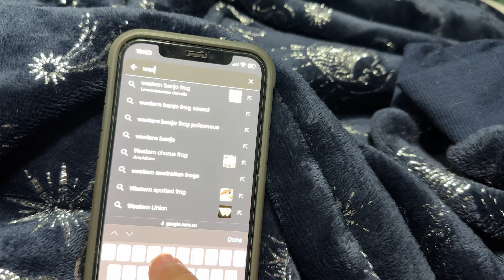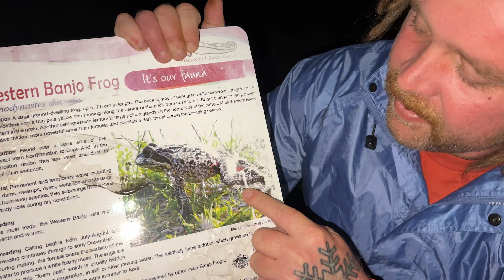On A Mission to Track Down the Western Banjo Frog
This video is a bit different, as we head out on an adventure to uncover a West Australian local, called the Western Banjo Frog.

In 2016 we decided to make the change we deserved and start living intentionally filling our lives with less work and more adventure. It's not been easy but the rewards have far outweighed any hardships.

We hope you stick around and become a part of the community we are growing, filled with inspired individuals, lifting one another and encouraging each other to live out their wildest dreams.

When we are not exploring the world, we live and travel in our self-converted Toyota Coaster in Australia, with our cat Roodi and dog Taka.

🚎 Our home on wheels
Name: Gertie Green Bus
1985 Toyota Coaster
3.4 Litre Diesel, 5 Speed